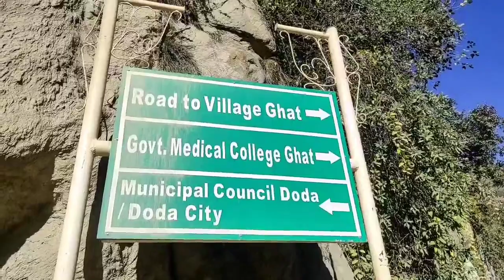PullDoda Ghat Road ki aise halat ka zimvar kon...